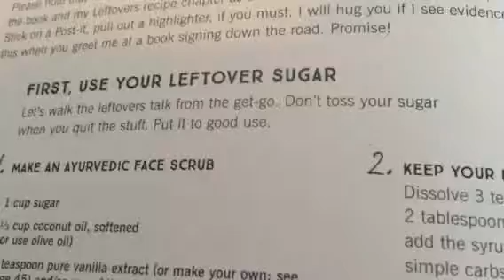New uses for sugar from the I quit sugar cookbook by Sarah Wilson